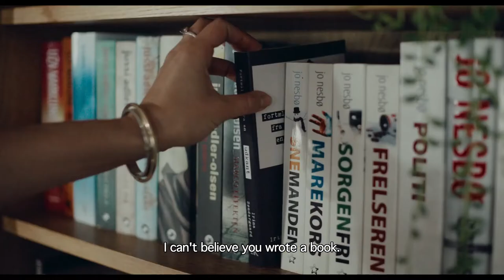Persona Non Grata by Lisa Jespersen | SBIFF 2021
In this humorous drama, Laura has distanced herself from her family in the countryside and has moved to Copenhagen to be a writer and live the bohemian lifestyle. When she reluctantly returns to her childhood home to participate in her brother’s wedding, she discovers that he is about to marry her worst childhood enemy, Catrine. Laura realizes that Catrine has taken over her place in the family—and now Laura feels a strong need to get it back.

Directed by Lisa Jespersen
Starring Rosalinde Mynster, Bodil Jørgensen, Jens Jørn Spottag, Adam Ild Rohweder
Runtime: 91 min
Year: 2020
Country: Denmark
US Premiere